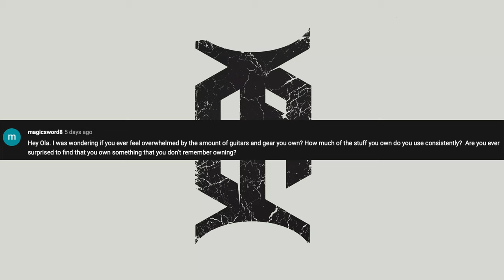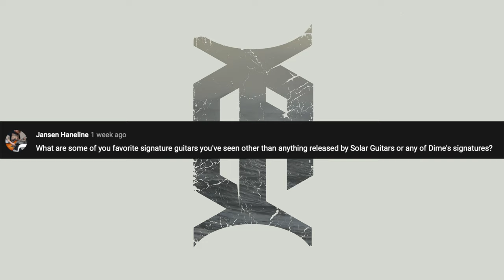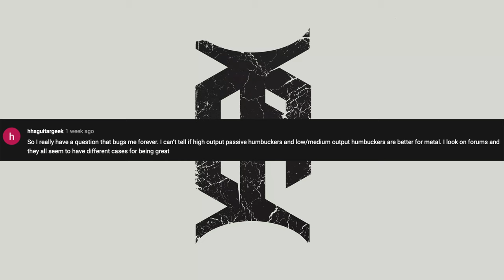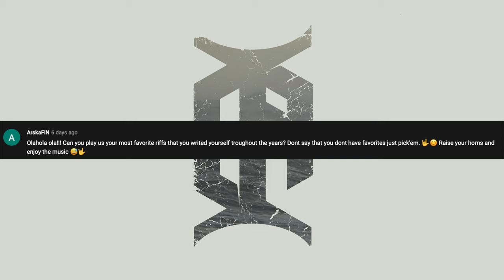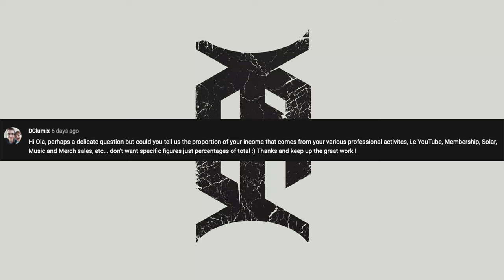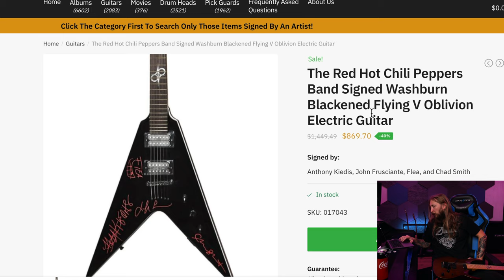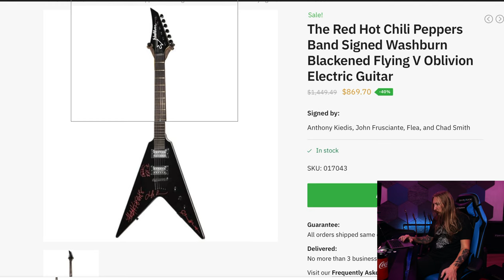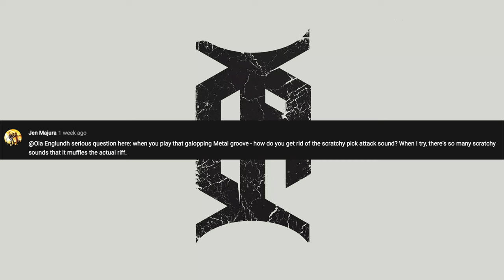FAQ145 - FAVORITE SIGNATURE GUITARS, FAVORITE RIFFS, RED HOT CHILI PEPPERS SOLAR,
ANOTHER Faq in the house!

00:00 Intro
1:24 Overwhelmed by quantity of gear?
3:35 Favorite non-Solar/Dime signatures
7:08 String changes on little-used guitars
8:50 Humbucker output
10:50 Favorite riffs
12:32 Next-gen consoles
13:50 Income proportions
15:42 Red Hot Chili Peppers Solar
17:23 Studio Monitors
18:45 Fixing pick noises during gallops
21:02 Outro